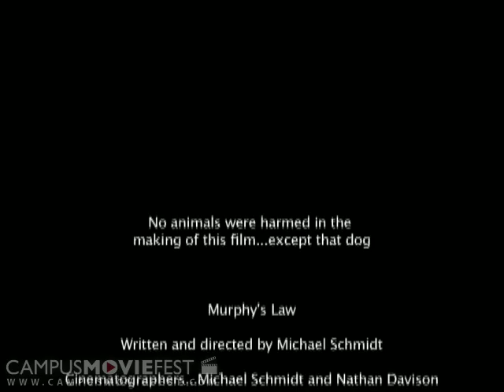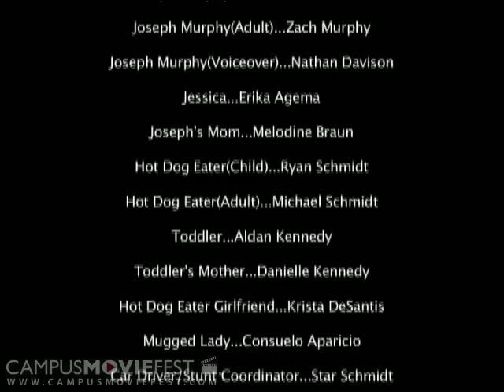Murphy's Law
Murphy's Law states that everything that can go wrong will go wrong. This is the story of a man named Joseph Murphy who is strongly affected by Murphy's Law, so bad things continually happen to him. He eventually becomes so agitated that he decides to fig

Created by MLB-FIBTY Productions at University of South Florida in 2009 as part of Campus MovieFest, the world's largest student film festival.

Murphy's Law Cast & Crew :
Michael Schmidt - Captain
with
Nathan Davison
Krista Desantis